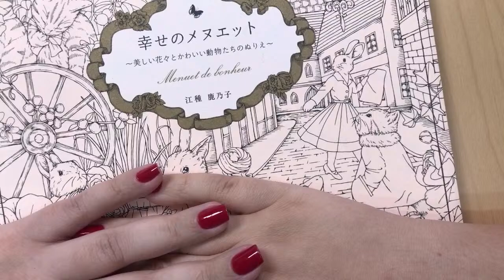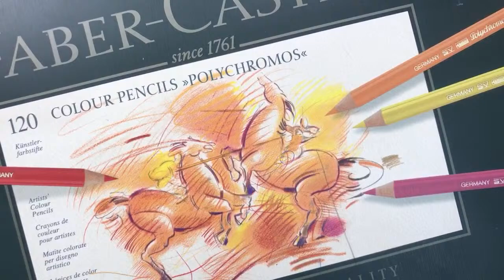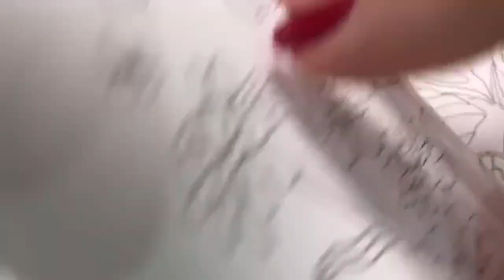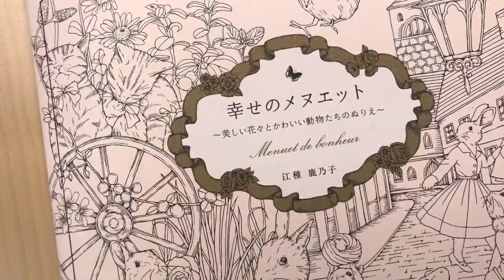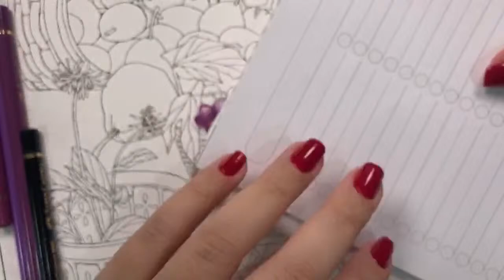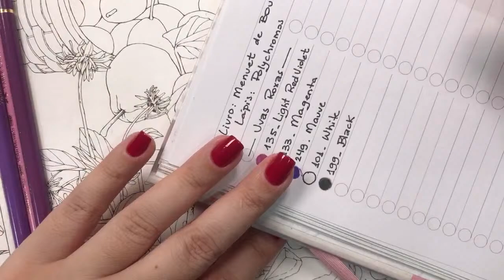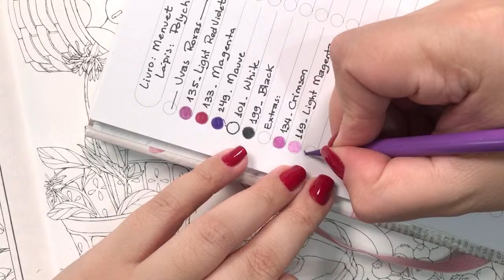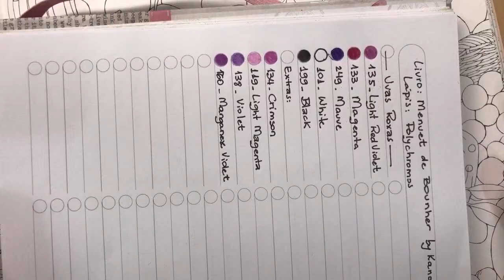🔴 Live - Menuet de bonheur by Kanoko Egusa - parte 1